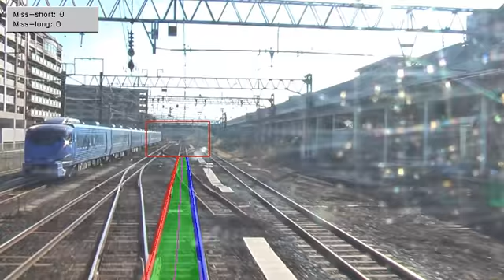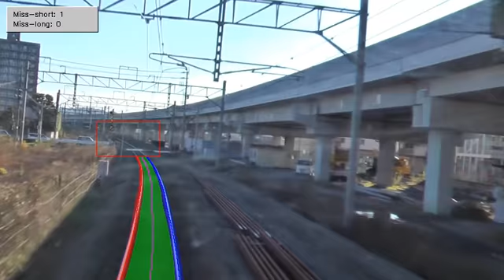Rail extraction demo - Sequence 1.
Rail extraction demo.